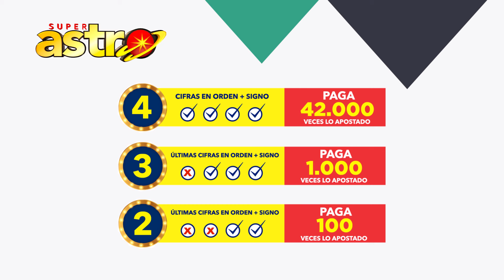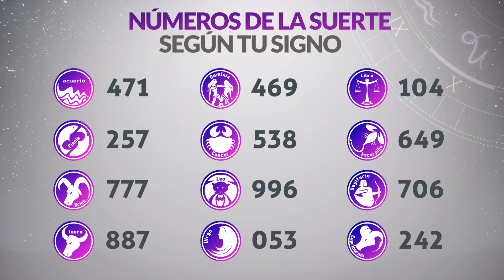Resultado ASTRO SOL y ASTRO LUNA del Jueves 6 de Junio de 2024 SUPER ASTRO 😱💰🚨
Resultado de Astro Sol Jueves 6 de Junio de 2024
Resultado de Astro Luna Jueves 6 de Junio de 2024
Astro sol del seis de junio
Astro luna del seis de junio
Super Astro del seis de junio
Resultado de Astro Sol seis de junio
Resultado de Astro Luna seis de junio
astro luna
loteria astro
invierte
resultados gana
loterias gana